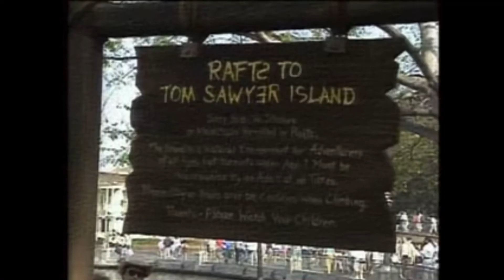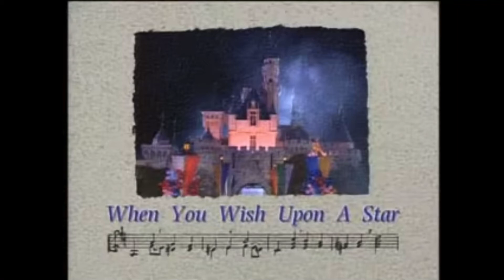Review Video: Disney Sing Along Songs Disneyland Fun